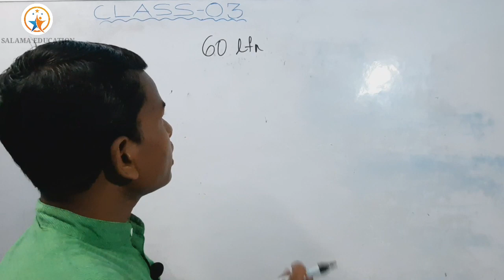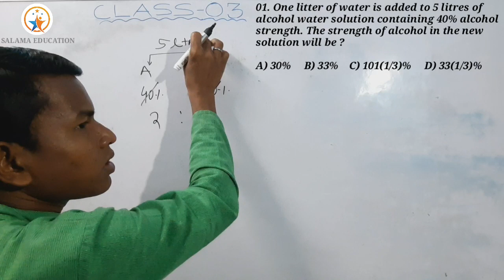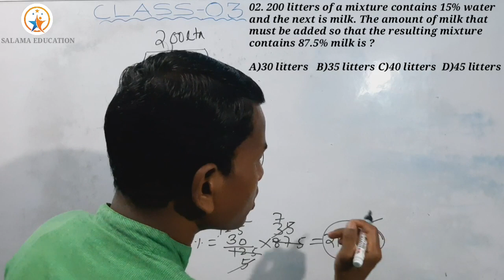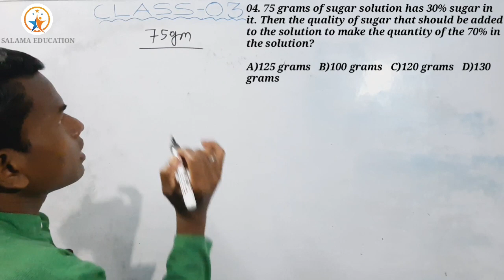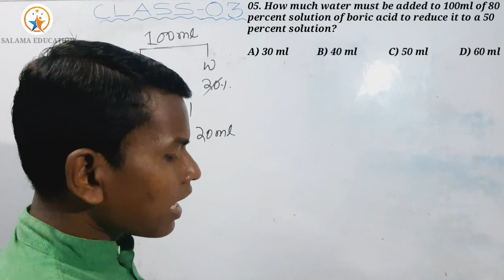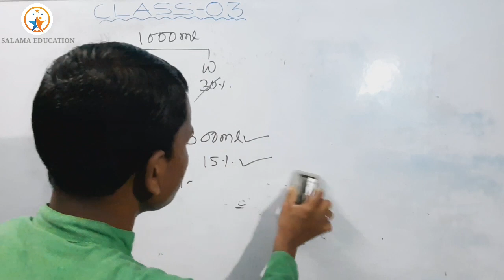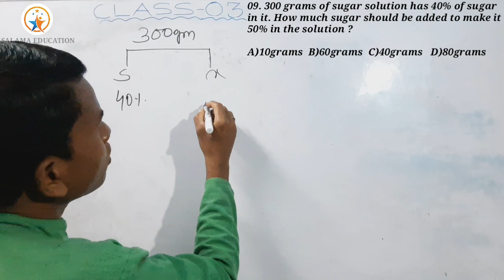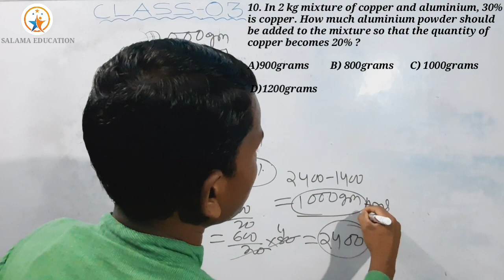PERCENTAGE ☆CLASS 03☆Joga sir☆ SSC||RAILWAY||BANKING||CGL||CHSL||SAIL||DRDO||HAL||NALCO ETC....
PERCENTAGE ☆CLASS 03☆Joga sir☆ SSC||RAILWAY||BANKING||CGL||CHSL||SAIL||DRDO||HAL||NALCO ETC. @salamaeducation @sibilsarnaentertainment

This is the class 03 of percentage chapter, where we have discussed some advance level mixture type questions that how to solve in 3sec. In next class we'll discuss advance and top level of election and commission questions for u.

If you learn somthing from this video then:-